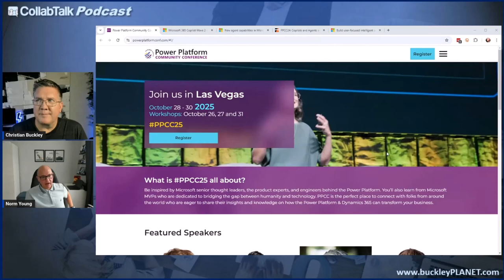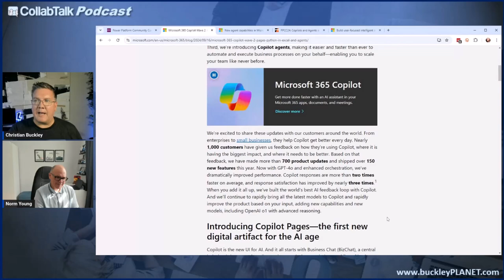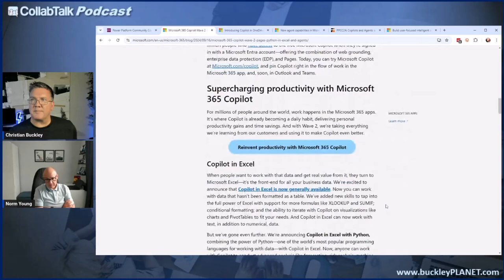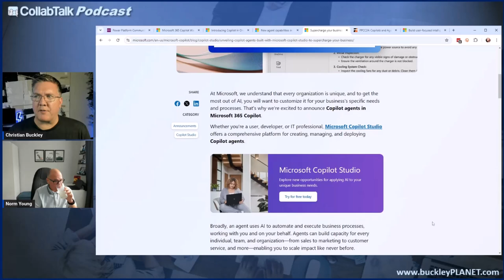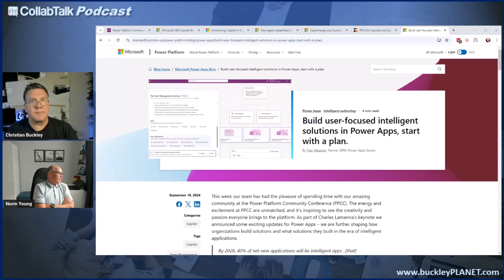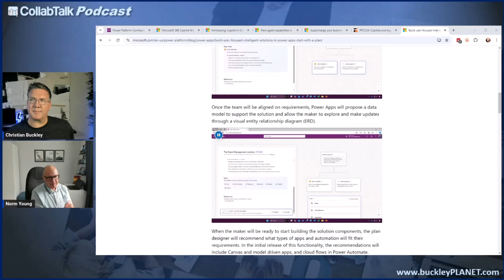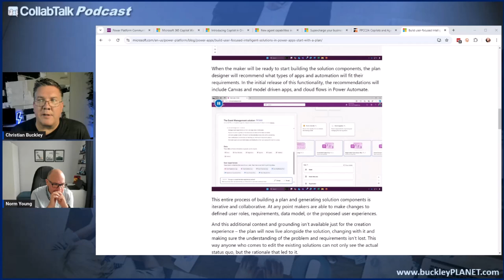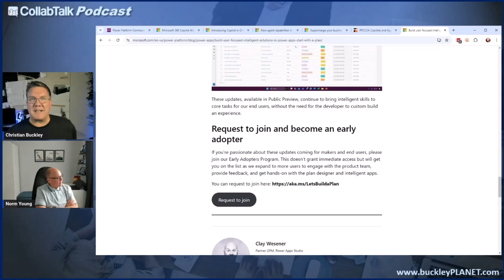CollabTalk Podcast - Episode 146 with Norm Young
For Episode 146 of the CollabTalk Podcast, we focused on key announcements from the recent Power Platform Community Conference in Las Vegas, highlighting two major updates: the introduction of Copilot Agents, which allows organizations to build customizable AI-driven workflows, and the new Power Apps Plan Designer, designed to streamline solution development by connecting business requirements with AI-generated recommendations.

Norm Young (@stormin_30), a Microsoft MVP, and Power Platform Solutions Architect at AvePoint. Based in Ontario, Canada, Norm is a regular speaker and writer on the topics of SharePoint, Power Automate, and Power BI, and regularly blogs

You can also listen to the podcast and follow me using your favorite app, such as Spotify, Apple Podcasts, Stitcher, Soundcloud, or the iHeartRadio app.